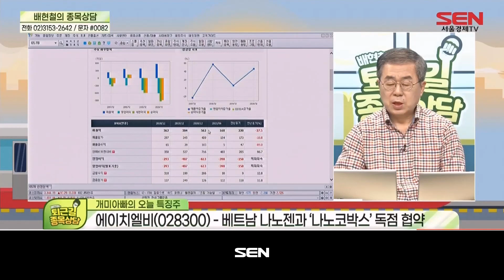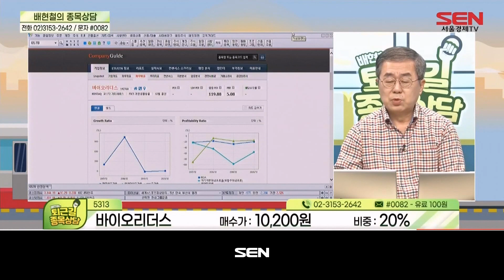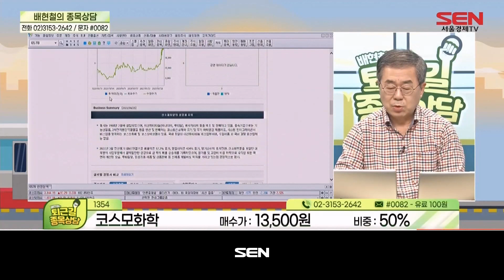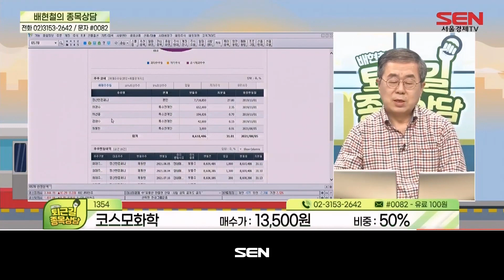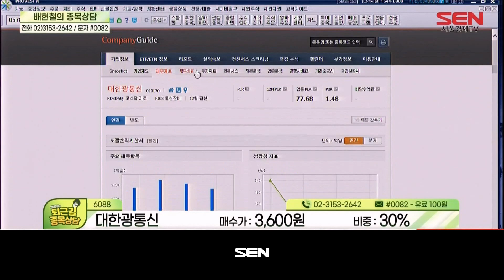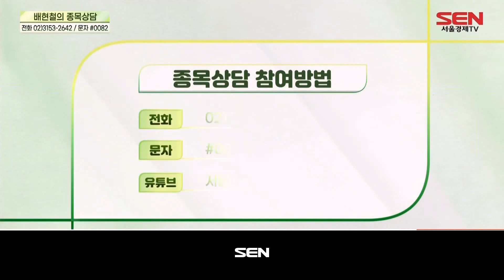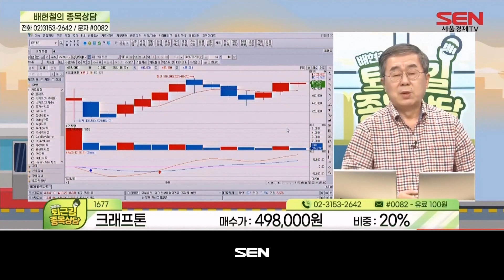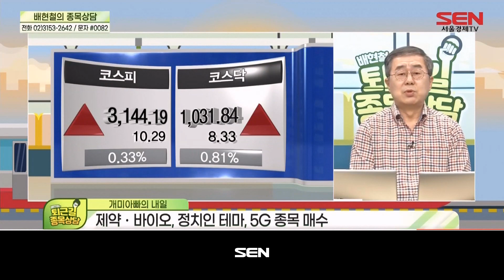배현철의 퇴근길 종목상담_45회_20210830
출연자 : 배현철

1) 개미아빠의 오늘
- 하반기 주도주 선별

2) 개미아빠의 오늘 특징주
- 현대로템, 에이치엘비, 카스

3) 개미아빠의 조언
- 바이오리더스. 코스모화학, 대한광통신, 롯데렌탈, 제넥신, 크래프톤

4) 개미아빠의 내일
- 제약, 바이오, 정치인 테마, 5G 종목 매수

"배현철의 퇴근길 종목상담" 방송 시간 : 매주 월,화,수 오후 6시30분~8시